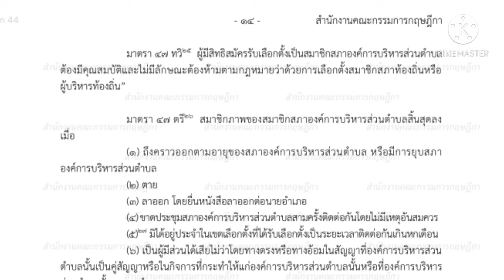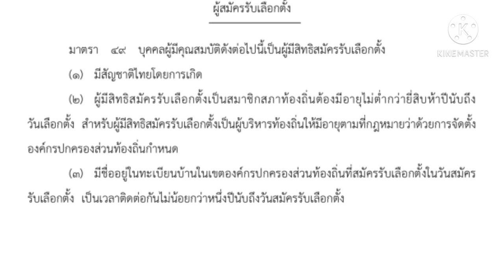ไม่มีวุฒิการศึกษา สมัครสมาชิก อบต.ได้ไหม